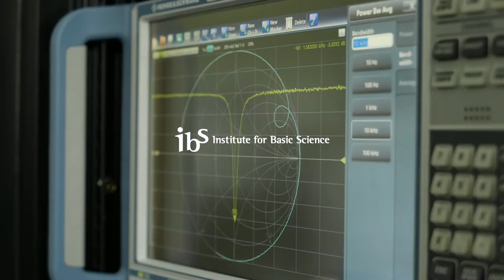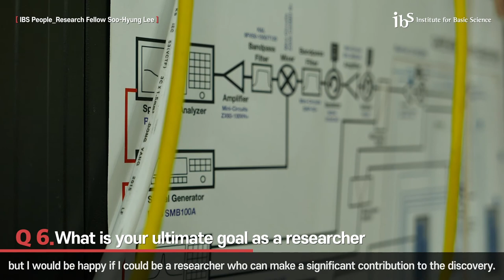[IBS People] Searching for the One Piece of particle physics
Adventure stories involving the search for a legendary treasure of questionable existence is a popular recurring theme in many works of literature. One Piece is a globally popular Japanese anime, where its protagonist Monkey D. Luffy embarks on a journey in search of a legendary treasure, One Piece. Likewise in the 2016 Disney film Moana, the protagonist sets sail in search of a legendary demigod Maui. Like Luffy and Moana, there are numerous adventurers within the field of particle physics who search for unknown treasures. Among them are those who search for the mysterious ‘axions’, which are one of the dark matter candidates. We decided to interview Dr. LEE Soohyung, a Research Fellow in the Institute for Basic Science (IBS) Center for Axion and Precision Physics Research (CAPP), regarding his search for the elusive particle.